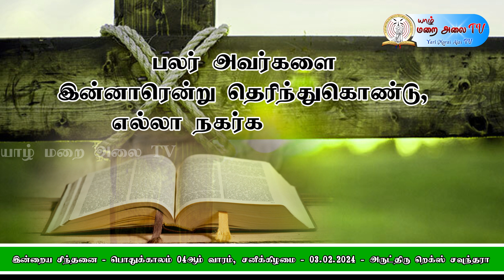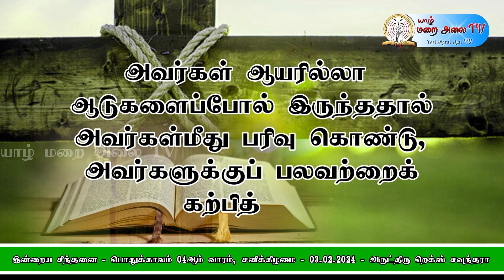DAILY GOSPEL REFLECTION - #03.02.2024 SATURDAY